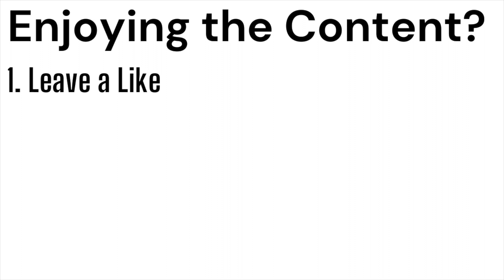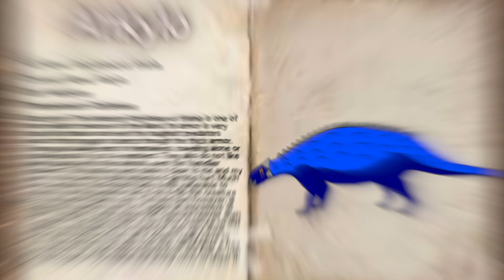The Creatures of Paleo: Ankylosaurus titania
Our next creature is Ankylosaurus titania, a lumbering herbivore with very durable armor made for defense against predators! Enjoy!